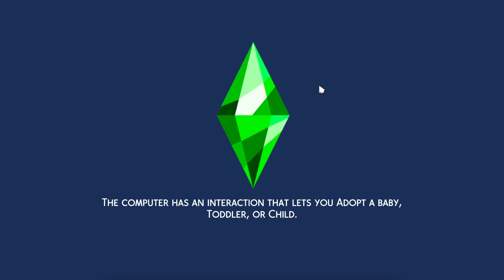THE REAL STEPH | *NEW* SIMS 4 LP | I got new TATTOOS, Finding a Job? Giving BIRTH, Meet Koi-Havalli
hey guzeeee, in this episode 9 of the let's play we gave steph some new tattoos and she did the BIG thing! SHE GAVE BIRTH AHHHHH... Meet Koi-Havalli Knight

*100% MY ORIGINAL EDITED CONTENT*  I create a sim videos, custom content hauls, how to make custom content and let's play gameplay with voiceovers! 100% my original edited content. editing & thumbnails are by me also :) THE REAL STEPH | *NEW* SIMS 4 LP | I got new TATTOOS, Finding a Job? Giving BIRTH, Meet Koi-Havalli🤍